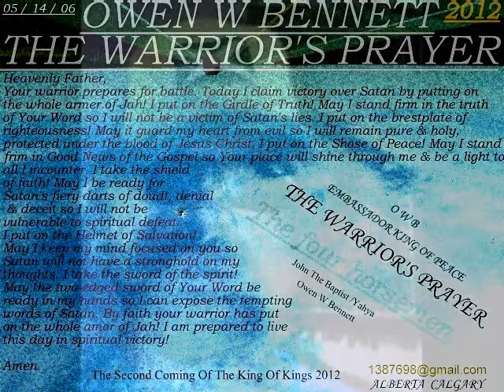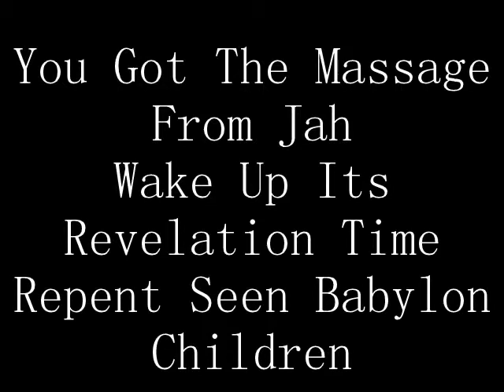The Concerning Lion Of Judah. Movie # 05 For All Non Believers Evil Doers Repent Now Seen.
He Is Coming Very Soon I Was Sent Ahead Of My Father To Make Way For His Return, & To Warn All Antichrist, Non Believers, Murders, Rapist, On This Very Dark,Evil,Vile,Wicked,Demonic, Uncaring & Very Ungodly Mankind On This Earth To Repent For The Appointed Time Is At Hand Your Day Of Judgment Is Coming Amen.